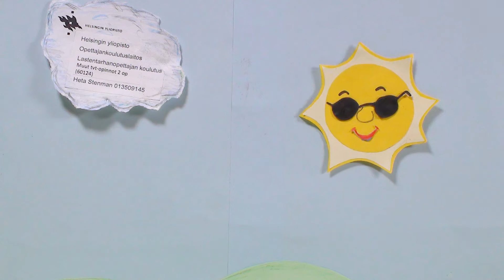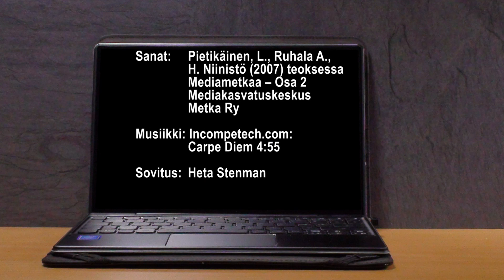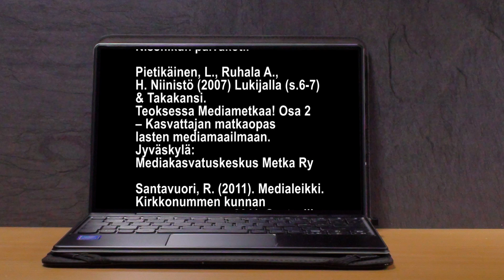Medialeikki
Helsingin yliopisto, Opettajankoulutuslaitos, Lastentarhanopettaja koulutus, Muut tvt-opinnot, Heta Stenman

Medialeikin esittely.

Käsikirjoitus:  Heta Stenman
Ohjaus:    Heta Stenman
Äänet:    Heta Stenman
Mixaus:   Joona Poikonen
Animointi:   Heta Stenman
Editointi:   Joona Poikonen
Media kuvat:   Papunet: Kuvapankki
Äänitehosteet: Papunet: Änipankki
Räppi:
Sanat:  Pietikäinen, L., Ruhala A., H. Niinistö (2007). Teoksessa Mediametkaa – Osa 2, Mediakasvatuskeskus Metka Ry
Musiikki: Incompetech.com: Carpe Diem 4:55
Sovitus: Heta Stenman